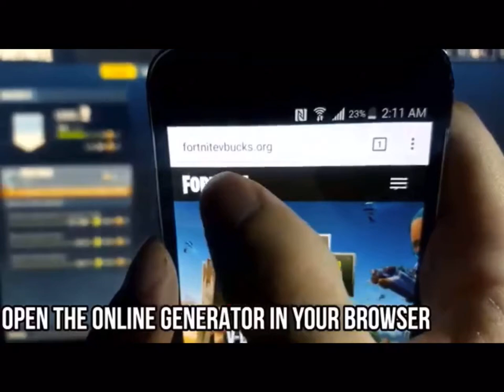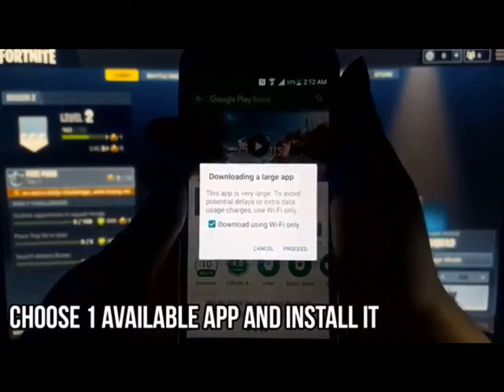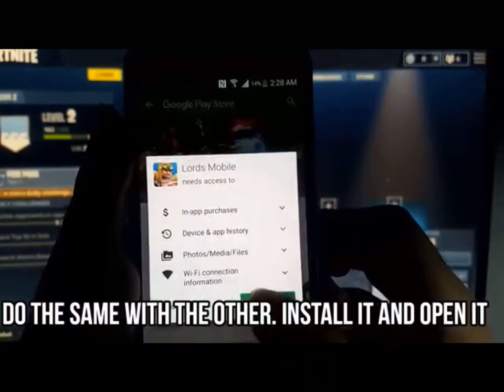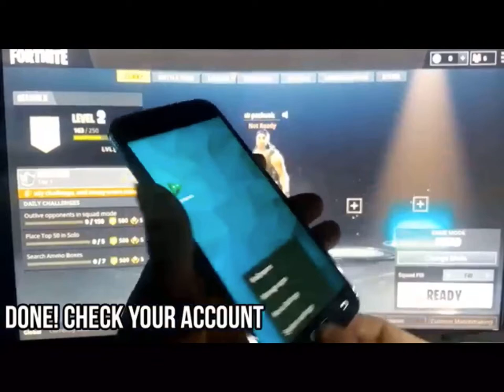HOW TO GET FREE V-BUCKS IN FORTNITE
Totally free not lying